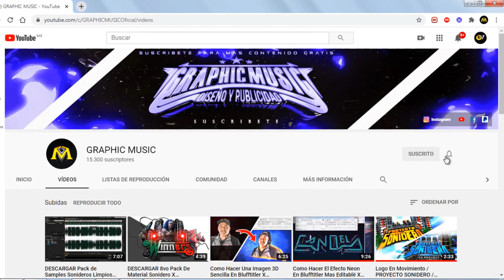DESCAЯGAR Templates Editables Para Blufftitler Vol2 X GRAPHIC MUSIC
GRAPHIC MUSIC®

►LINK DE DESCARGA:
【【 La Contraseña La Adquieres En La Pagina de Facebook 】】